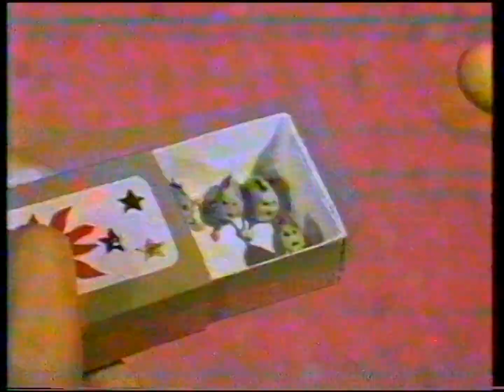Kitu and Woofl - Ep. 13 - Nit Picking | 50p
From ABC-TV, thanks to Matt B.